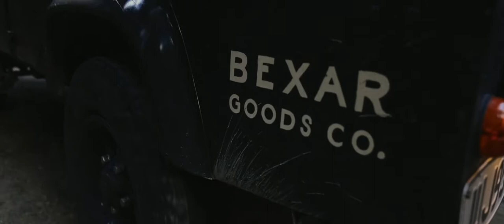New Zealand Overland Journey Defender 2017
Overland Journey // Bexar Goods Co.
5 guys, 3,000 kilometers, 8 days, and a Land Rover Defender 110.
Every year our Overland Supply Company, Bexar Goods, takes a road trip to field test our prototypes and gather marketing material for our upcoming release of products. Follow along our journey. Safe Travels!
Filmed with:
Canon 5D MK IV
Sony A7
Editing:
Final Cut Pro
Color Finale
Film Convert Pro